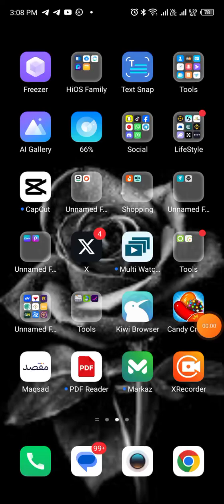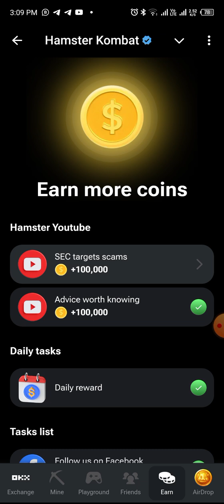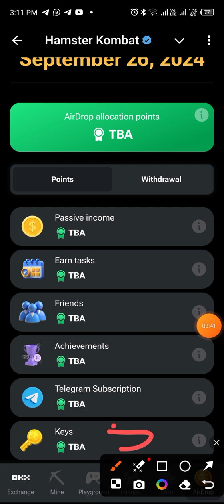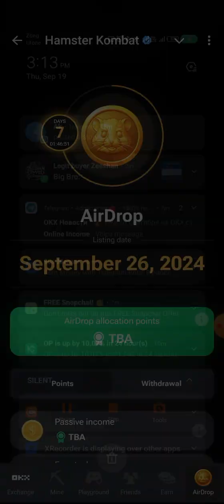Hamster kombat ka withdraw kis Base per mila ga ?? |kia profit per hour sa milaga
Hamster kombat price prediction|| Hamster coin kitny ka hoga? || prediction by adnan ik
Hamster kombat Exchange connecting issue solve|| hamster coin ki withdraw kasy ly|| Hamster coin
Telegram sy paisy kamany ka muqamal tariqa|| Telegram full tutorial|| real or fake project
Hamster combat withdraw step by step || Hamster coin free claiming process|| hamster coin withdraw

Hamster coin inshallah 26 September ko list hoga lkn 21 September sy phly phly ap ny kisi be exchange ky sath connect kar lana hai as video main ma ny hamster coin ki withdraw binance main kasy ly hamster coin ki withdraw okx main kasy ly hamster coin ki withdraw bitget main kasy ly hamster coin withdraw ebi main kasy ly ya Saab kuch bataya hua hai agar apka koi or question hai toh woh be puch sakty hai hamster coin ki price kitni hai agar ya Jana chahty hai toh ya be ap comments main puch sakty hai shukreya.